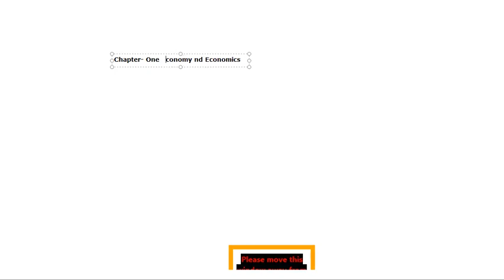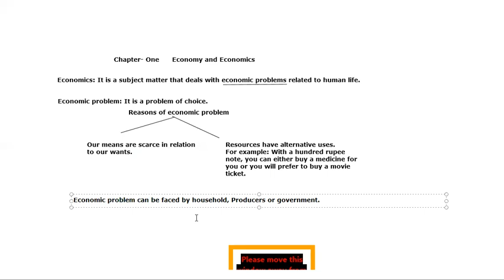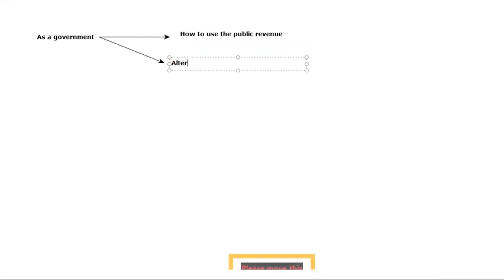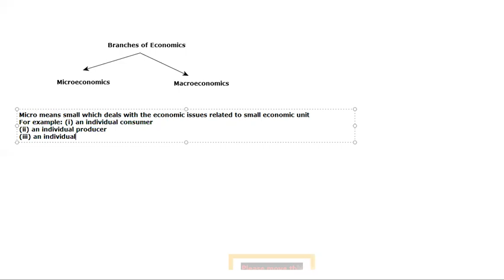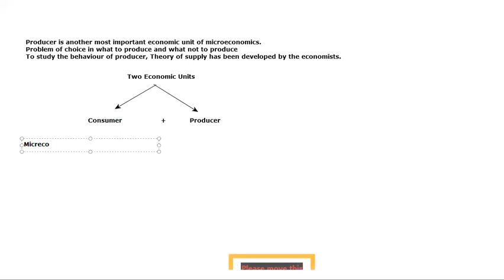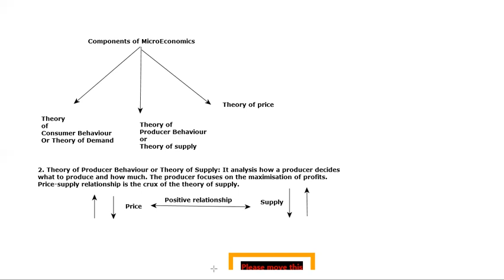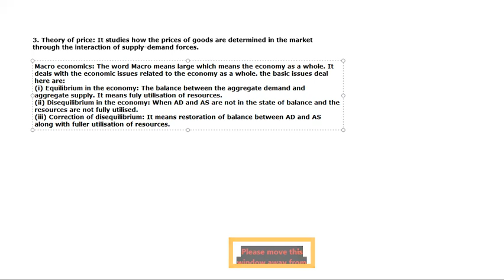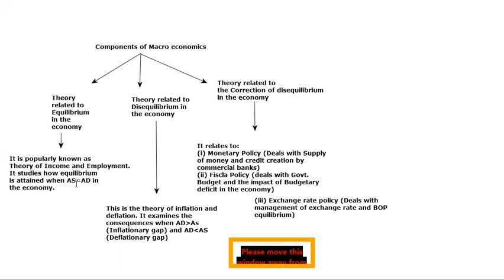Chapter 1 Part One XI Eco: Economy and Economics